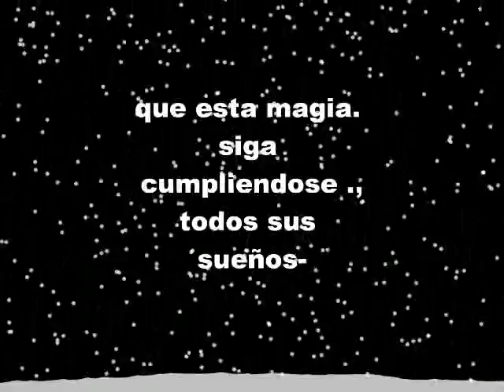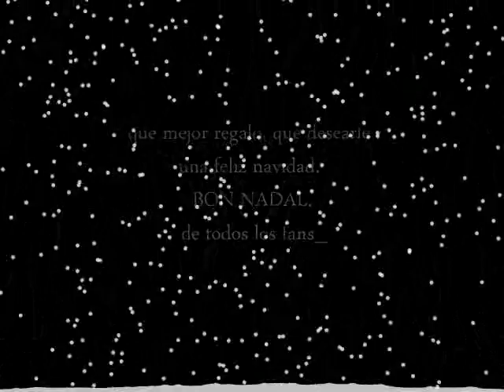David Janer navidad dulce.::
felicitacion navidad.